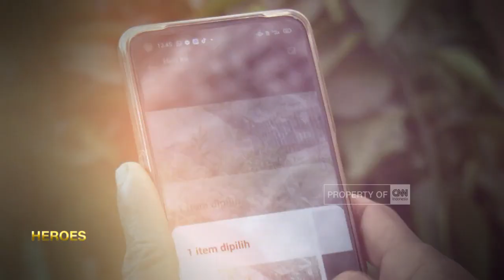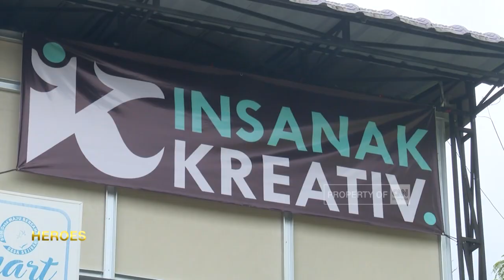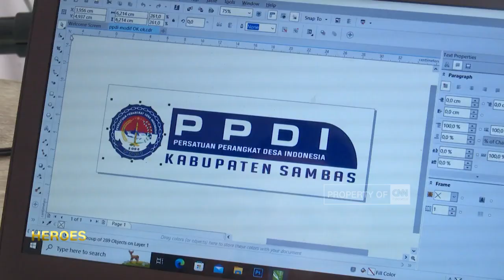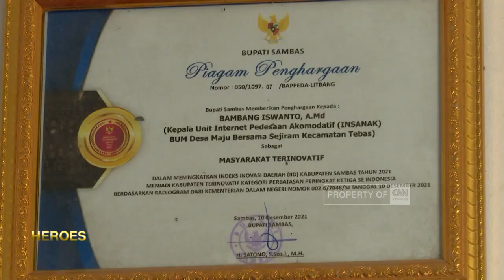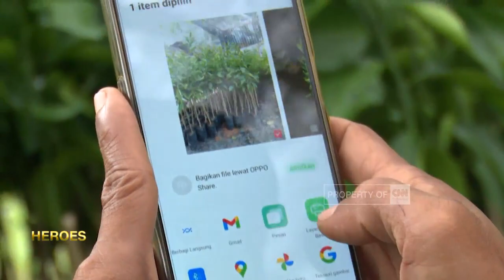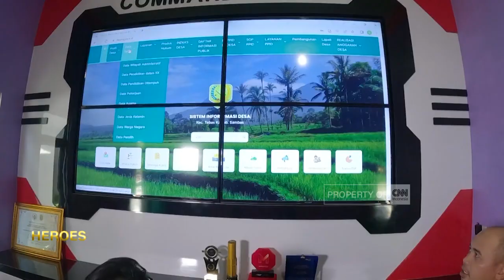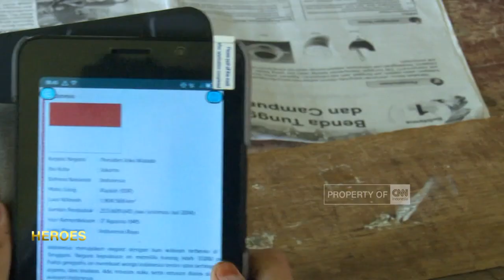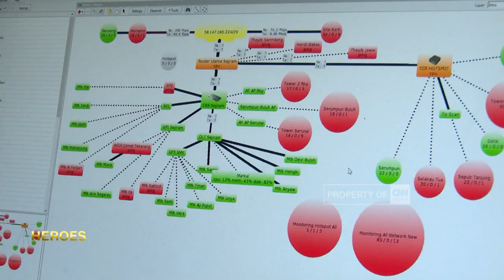Pemuda Penggerak Internet Desa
Desa Sejiram yang berada di ujung barat laut Pulau Kalimantan dan berbatasan langsung dengan Serawak Malaysia dikenal sebagai desa blankspot, atau desa tanpa akses internet. Melihat permasalahan telekomunikasi itu, seorang pemuda bernama Bambang Iswanto menginisiasi internet swadaya yang diberi nama INSANAK atau Internet Pedesaan Akomodatif. Berkat INSANAK, warga desa khususnya pelajar bisa mengakses beragam informasi melaui internet. Selain itu ia bisa memajukan sektor ekonomi dengan memaksimalkan penjualan jeruk dan mencapai Pendapatan Asli Desa hingga 40 juta rupiah per bulan.